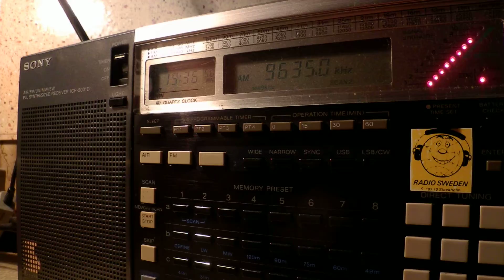31 10 2014 IBRA Radio in Shuva to CeAf 1935 on 9635 Woofferton